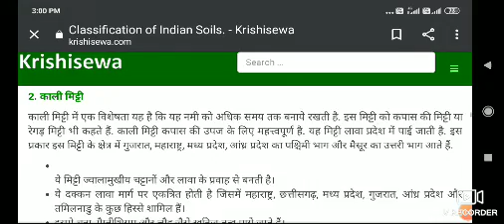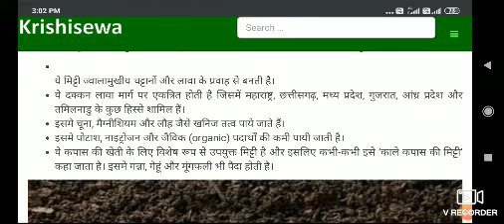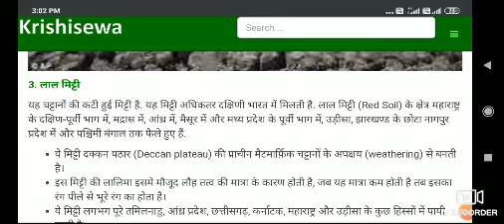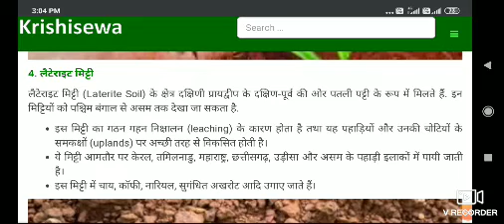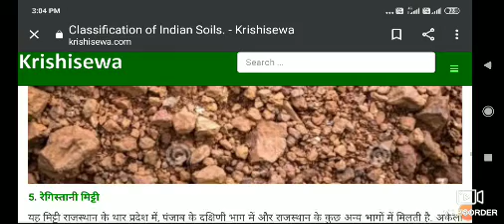जलोढ़ मिट्टी , काली मिट्टी , लाल मिट्टी , लैटेराइट मिट्टी मिट्टी का दूसरा नाम क्या है?🥰🥰🥰🥰🥰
. लाल मिट्टी

यह चट्टानों की कटी हुई मिट्टी है. यह मिट्टी अधिकतर दक्षिणी भारत में मिलती है. लाल मिट्टी (Red Soil) के क्षेत्र महाराष्ट्र के दक्षिण-पूर्वी भाग में, मद्रास में, आंध्र में, मैसूर में और मध्य प्रदेश के पूर्वी भाग में, उड़ीसा, झारखण्ड के छोटा नागपुर प्रदेश में और पश्चिमी बंगाल तक फैले हुए हैं.

ये मिट्टी दक्कन पठार (Deccan plateau) की प्राचीन मैटमार्फ़िक चट्टानों के अपक्षय (weathering) से बनती है।
इस मिट्टी की लालिमा इसमे मौजूद लौह तत्व की मात्रा के कारण होती है, जब यह मात्रा कम होती है तब इसका रंग पीले से भूरे रंग का होता है।
ये मिट्टी लगभग पूरे तमिलनाडु, आंध्र प्रदेश, छत्तीसगढ़, कर्नाटक, महाराष्ट्र और उड़ीसा के कुछ हिस्सों में पायी जाती है।
इस मिट्टी में गेहूं, चावल, बाजरा, ग्राम, दालों, तिलहन (oil seeds) और कपास की खेती की जाती है।